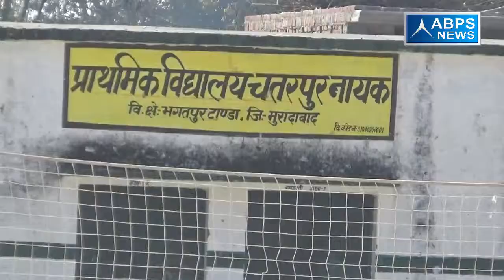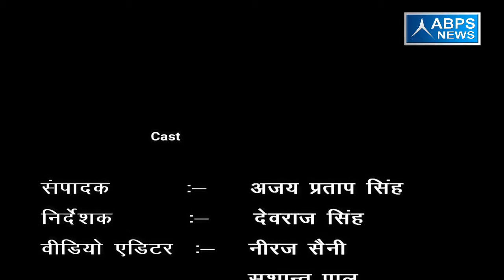ग्राम - चतुरपुर नायक, ब्लॉक - भगतपुर टॉडा, जिला- मुरादाबाद